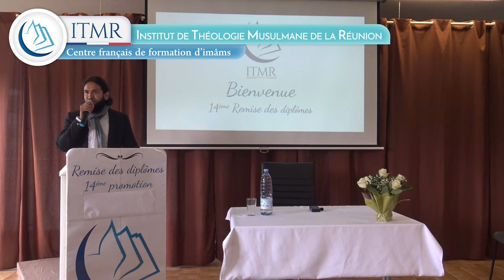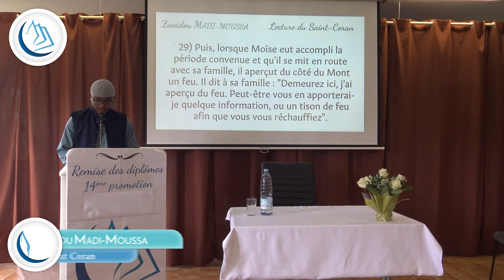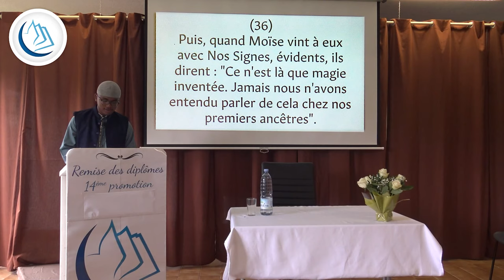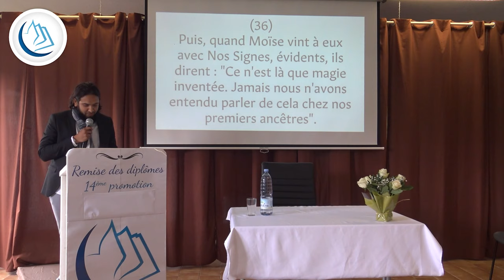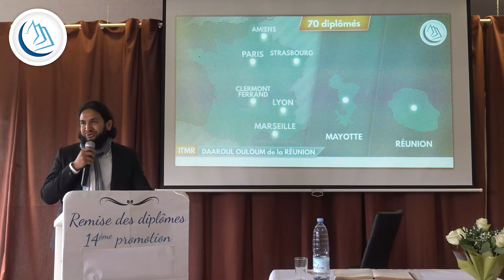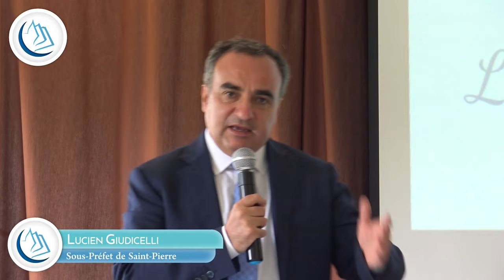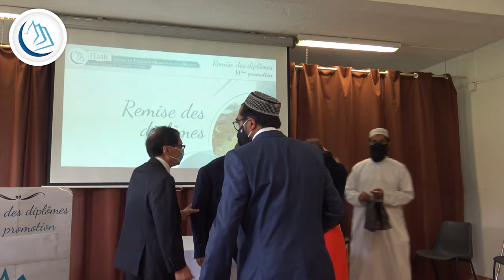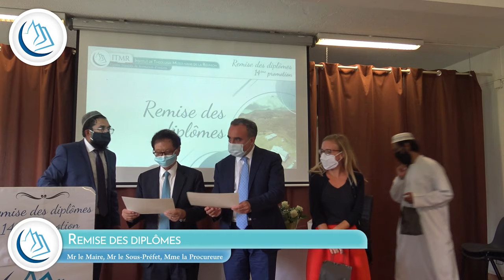Remise des diplômes 2020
🖥️ Remise des diplômes par le Sous-Préfet, le Maire et la Procureure de la République ce dimanche 27 décembre.

Début du programme: (0:00)
Présentation: (0:26)
Lecture du Coran: (2:56)
Lecture des derniers Hadiths: (9:58)
Henri Ribot (Ancien dir. des services - Mairie du Tampon): (13:57)
Lookman Balbolia (Président de l'UMSR): (20:34)
Laurent Sermet (Professeur de droit - Sciences Po Aix): (27:24)
Houssen Amode (Président de l'AMR): (37:42)
Cyril Delhay (Professeur d'Art Oratoire à Sciences Po): (50:03)
Nazir Patel (Président du CRCM): (54:59)
Chant créole (Mw Ahmadoullah): (1:06:01)
Mot du Directeur: (1:11:05)
Caroline Calbo-Gaussen (Mme la Procureure de la République): (1:25:49)
André Thien Ah-Koon (Mr le Maire du Tampon): (1:29:16)
Lucien Giudicelli (Mr le Sous-Préfet de Saint-Pierre): (1:38:35)
Harouna Ahamadi (diplômé): (1:49:36)
Younes Rachidi (diplômé): (1:51:17)
Remise des diplômes: (1:53:30)